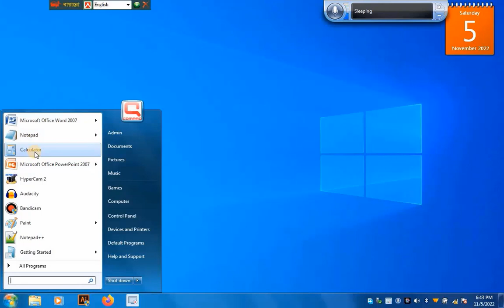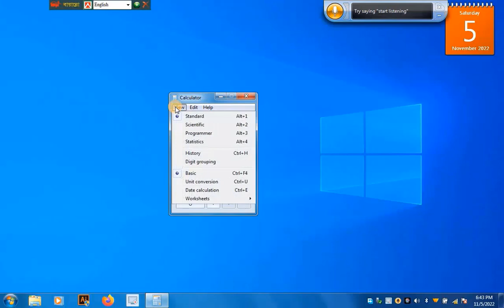How to use Calculator on your PC and Laptop| কম্পিউটারে সায়েন্টিফিক ও নরমাল ক্যালকুলেটরের ব্যবহার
In this channel shown pc setup.hardware installation windows setup . windows 7/10 installation. windows setup from usb pen drive . motherboard introduction . pc connection. pc repair. microphone setup with pc microphone repair. how to crop image . iamge convert.video convert.mp4 to mp3 convert.youtube channel create.how to create yutube channel. how to send mail . creat email id. how to create email account. How to use claculator on pc and laptop.